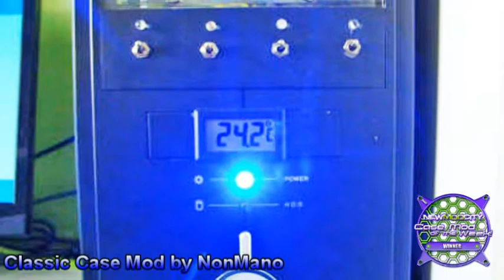NMC Case Mod of the Week! (July 10, 2009) Winner - Classic Case Mod by NonMano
You can follow his work on:

(Case Mod of the Week July 10 2009)